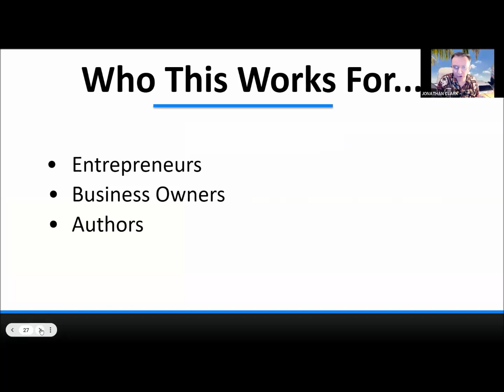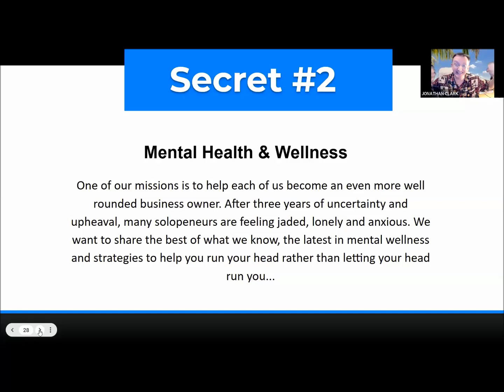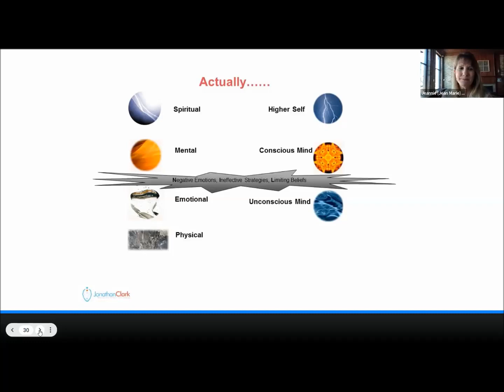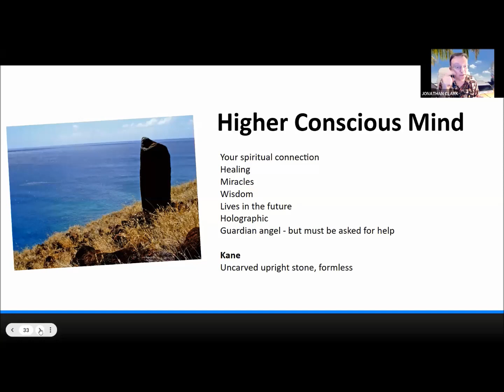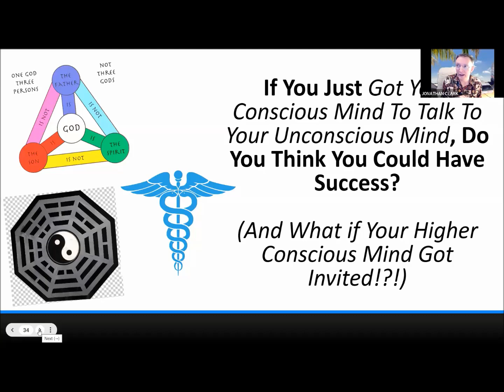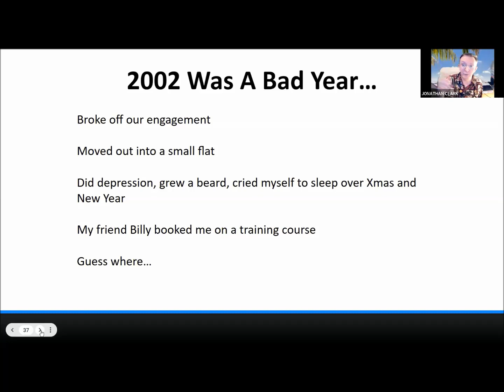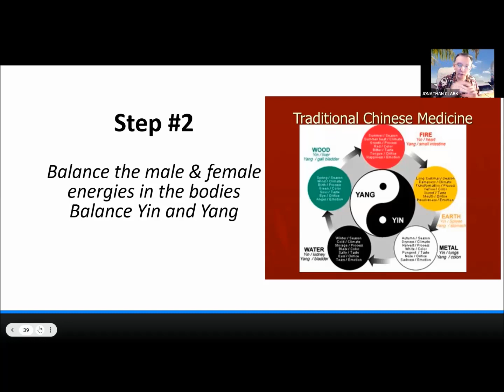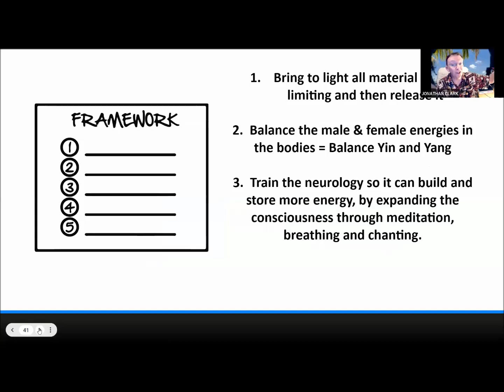Entrepreneur's Accelerator Summit Part 3 of 4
A can't-miss opportunity for any entrepreneur looking to enjoy Hawaii and all it has to offer. We have excursions planned for you, a Luau feast, Island activities, and of course the venue itself, the Courtyard Marriott King Kamehameha Kona Beach Resort.  AND YOUR ACCOMMODATION IS INCLUDED IN YOUR PACKAGE :-)